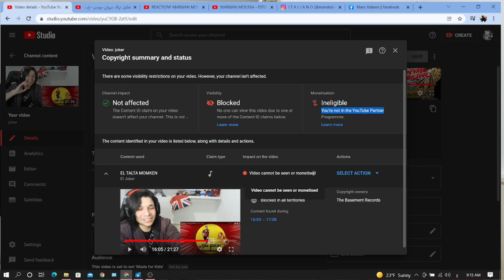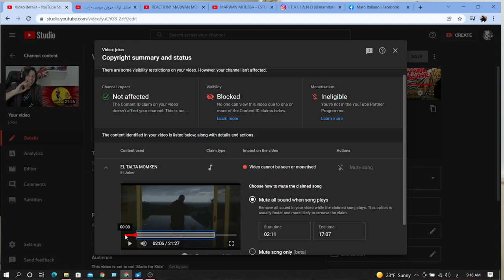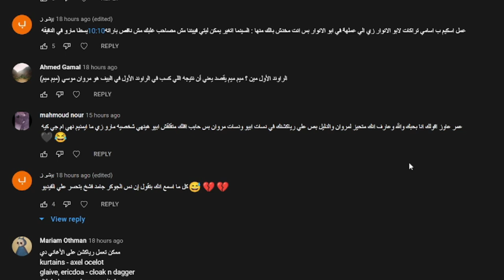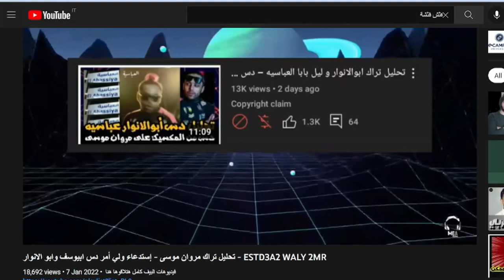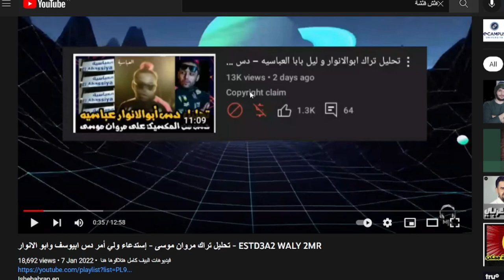اسباب البلوك علي دس الجوكر و ابوالانوار - asbab elblock 3la diss Eljoker w Abo El Anwar